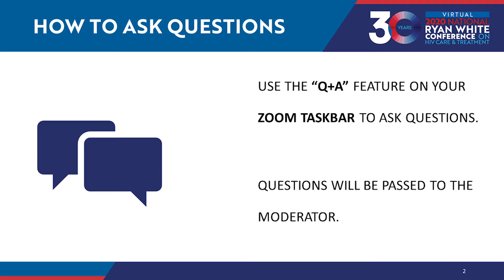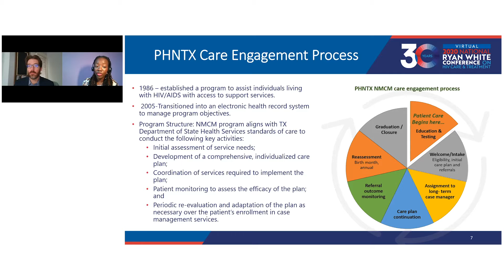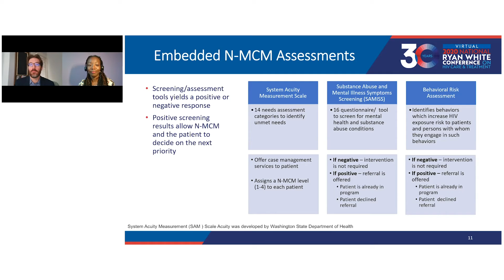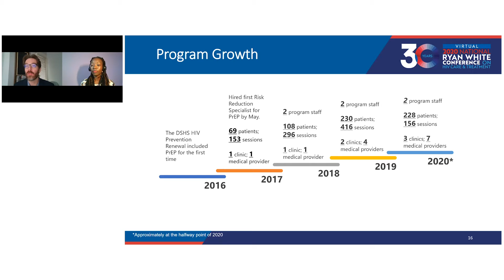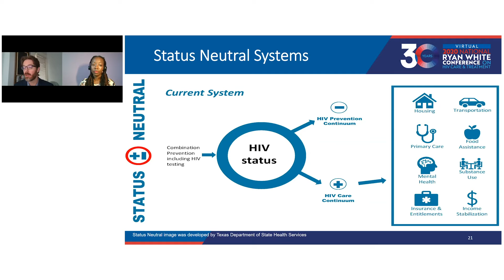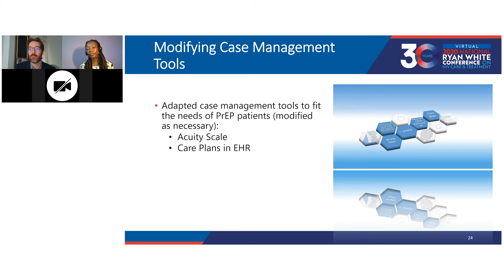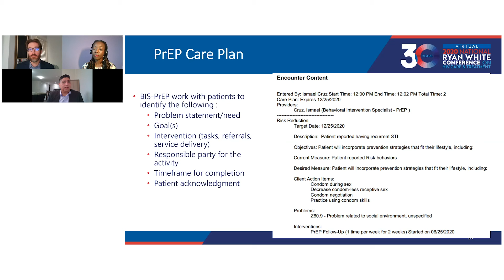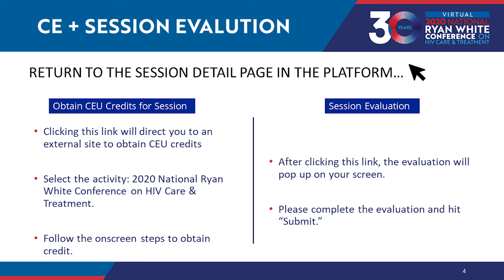Using RW Case Mgmt Standards to Support Status Neutral Service Delivery to PrEP Patients (15908)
Presentation from the 2020 Ryan White National Conference on HIV Care and Treatment (Virtual). Track name:  Innovative System-level Models for HIV Service Delivery